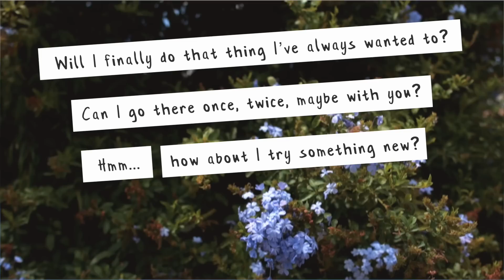New Year, New Me | A Poem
• Music •
Hope you enjoyed the video! have a great week, loves xx